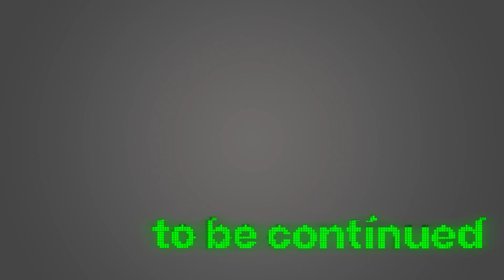【ローグヒーローズ】を協力して攻略していこう【実況プレイ】～その２６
ローグライク系RPG、ローグヒーローズ テイソスの遺跡のプレイ動画です。
の続きで、釣り竿作成のアイテム探しやステータス上げ、図鑑集め、